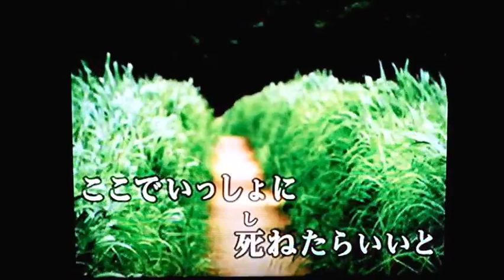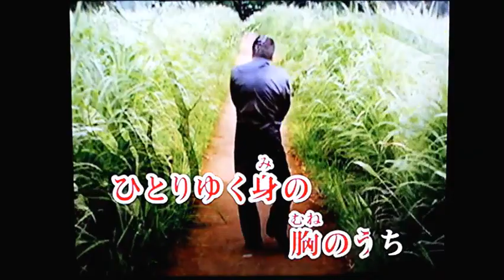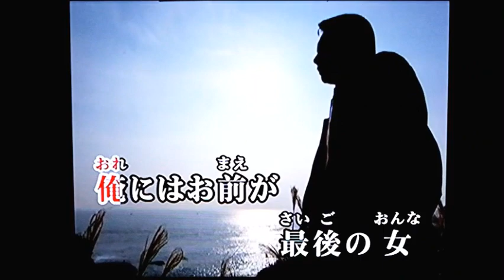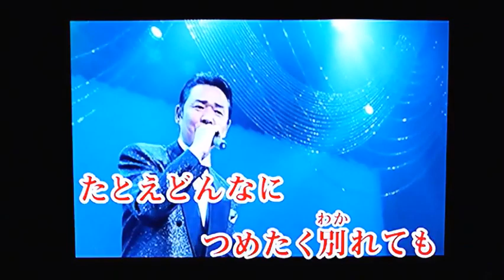カラオケ練習用「みちのくひとり旅 (山本譲二)」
カラオケ練習用に編集して見ました。